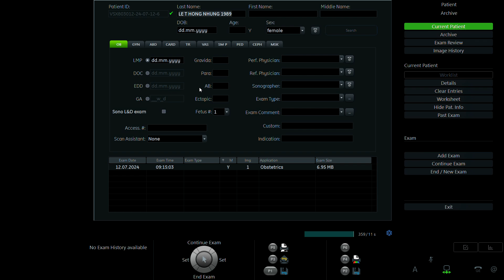LÊ THỊ HỒNG NHUNG 1989